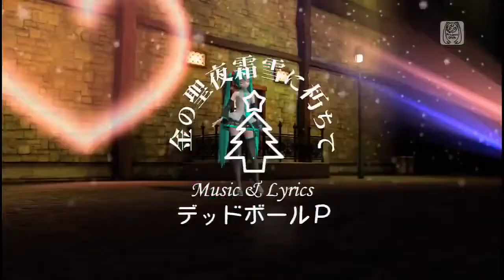Hatsune Miku - Kogane no Seiya Sousetsu ni Kuchite [PD DT] Sub Español.